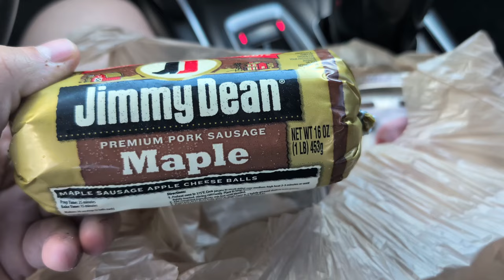Epic Weight Loss: 9/21/24 Eat Brunch With Me!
Are you ready to embark on a transformative journey with me towards a healthier, more vibrant life? Join me on Epic Weight Loss, your go-to destination for all things weight loss, wellness, and living your best life!